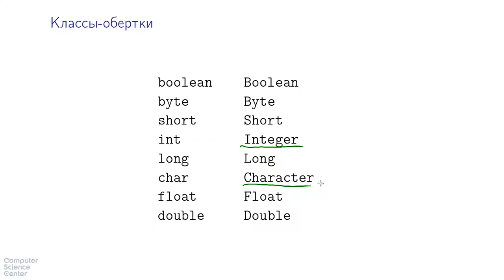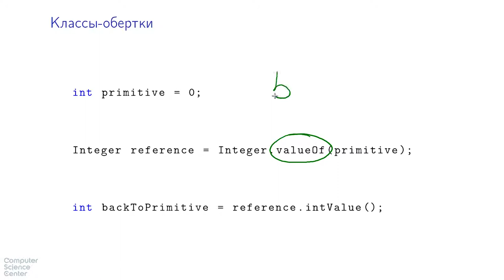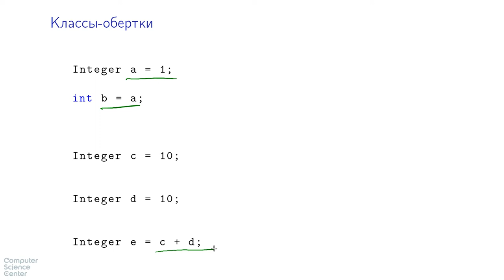Базовый курс Java - #20 урок. Классы-обертки и связанные преобразования